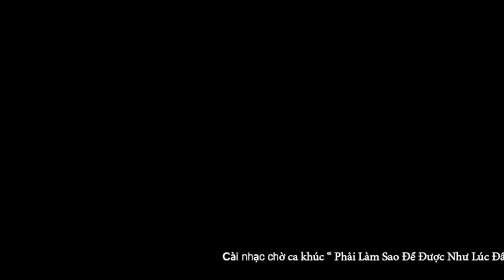Phai Lam Sao De Duoc Nhu Luc Dau - Chanh Manh HD720p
Cài nhạc chờ ca khúc " Phải Làm Sao Để Được Như Lúc Đầu " do ca sỉ Chánh Mạnh cho dế yêu của bạn Mobifone : Soạn tin nhắn với nội dung CHON 6188070 Gửi 9224   Viettel : Soạn tin nhắn với nội dung BH 7521379 gửi 1221
Director : Chanh Manh
Video By : Chanh Manh Entertainment